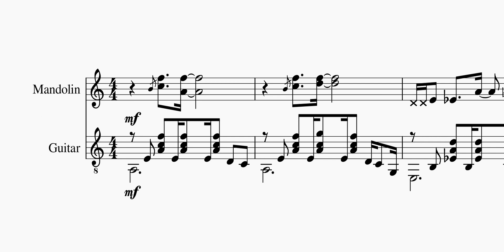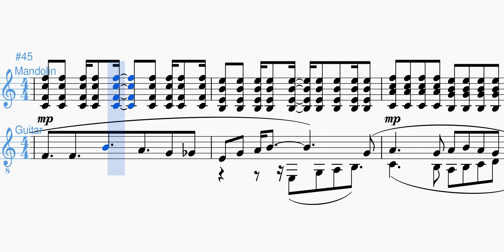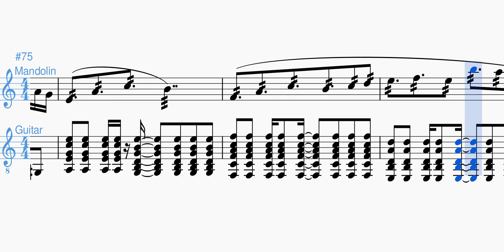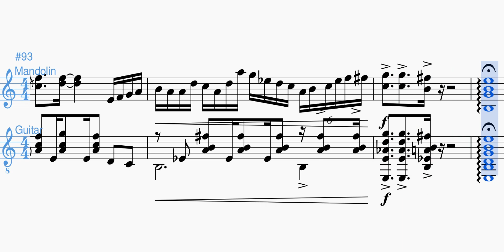マンドリン・ギター二重奏の為の「Rain of Bullets」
マンドリン・ギター二重奏の為の「Rain of Bullets」です。
打ち付けるような雨をイメージして作りました。
と言っても、自分が普段歩いている時はイヤホンで音楽を聴いているので、「雨」と強く感じさせるのは傘から伝わる雨の振動です。
なので、雨のイメージは薄いかもしれません。

難易度はマンドリンもギターも高いと思います。